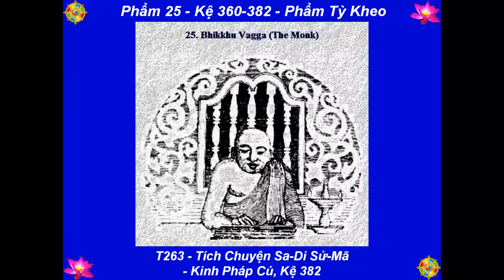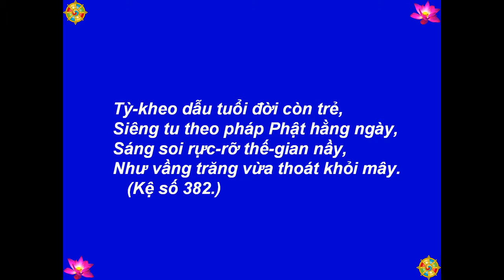T263 - Tích Chuyện Sa-Di Sử-Mã - Kinh Pháp Cú, Kệ 382 -[HD-720P]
Best View-Hình Rõ Đẹp: [HD-720P] - T263 - Tích Chuyện Sa-Di Sử-Mã - Kinh Pháp Cú, Kệ 382 - Lược Dịch: Thiện Nhựt - Nguồn: chuaphatgiao.com - Kinh Pháp Cú: Kệ Và Truyện (The Dhammapa: Verses And Stories) - Picture-Hình: buddhanet.net, The Royal Grand Hall Of Buddhism - Illustrations by-Tranh Vẽ: Mr. P. Wickramanayaka - Music-Nhạc: Medicine Buddha Mantra, Arr. TM 2013 - Made by-Thực Hiện: Nguyễn Văn Tiến - tienvnguyen.net - Dec/15/2014